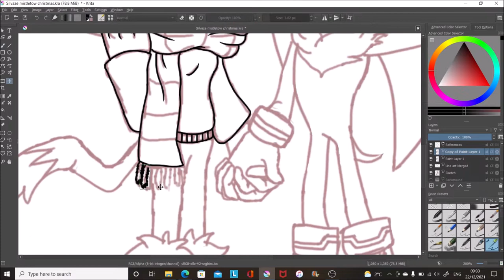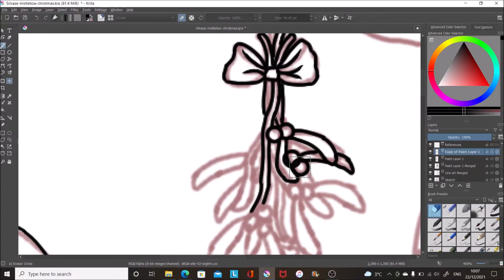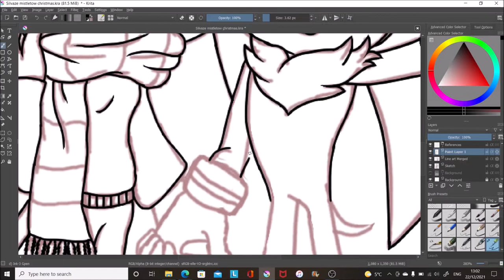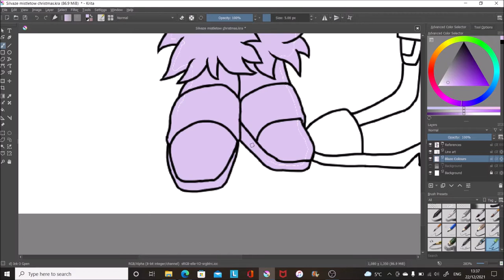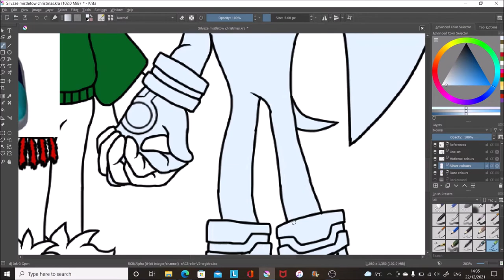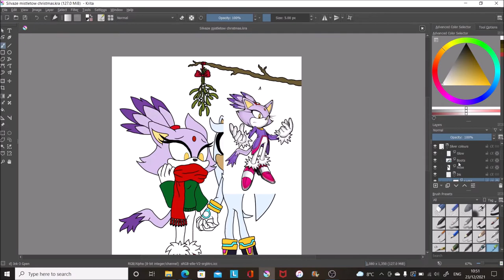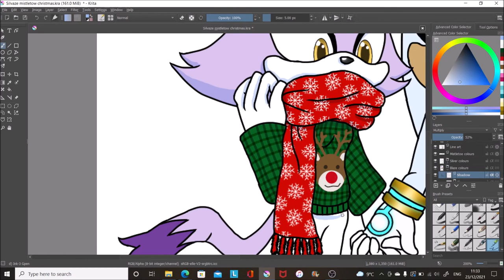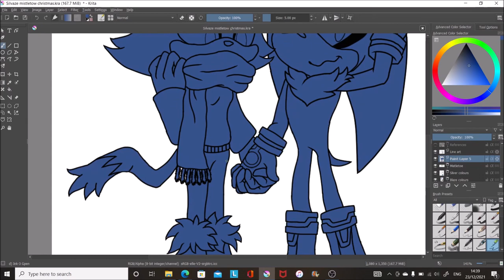Silvaze Mistletoe Christmas speedpaint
Finished this today. I wasn't sure it would be finished before Christmas. Thankfully, it was. Please enjoy my video.